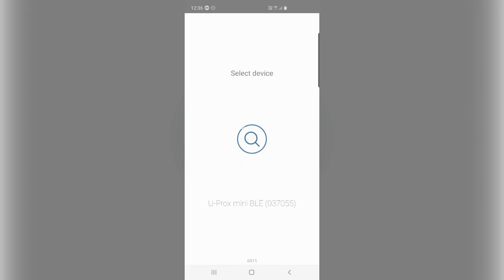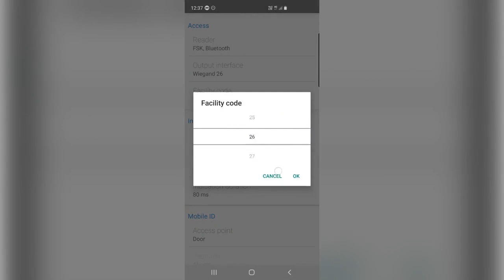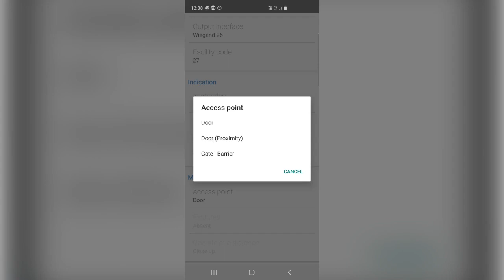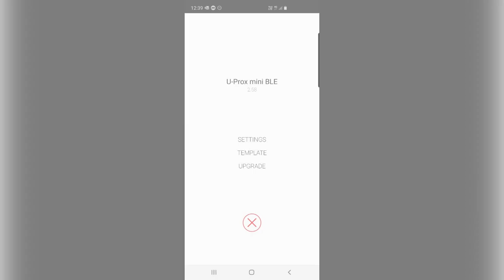How to setup U-Prox BLE reader via U-Prox Config mobile app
Products used in this video:
SMART9047 - U-Prox Mini BLE proximity and Bluetooth reader